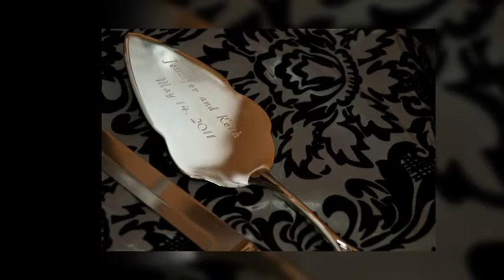Kieth & Jennifer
Kieth & Jennifer Wedding Slideshow